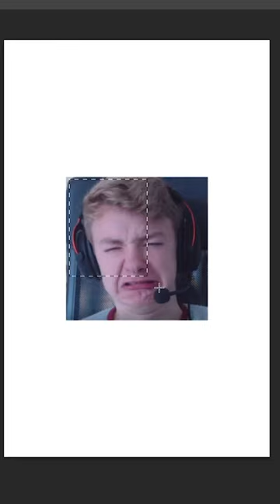creating youtubers with AI